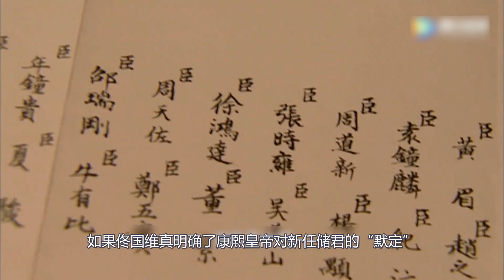雍正王朝41：妖言惑众的张德明，为何能得康熙宽容？不愿意搭理